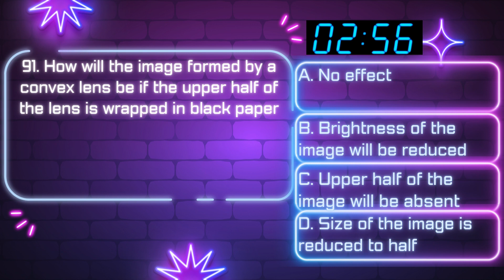"Physics & Engineering Entrance Success: Key MCQs in Nepal" 91